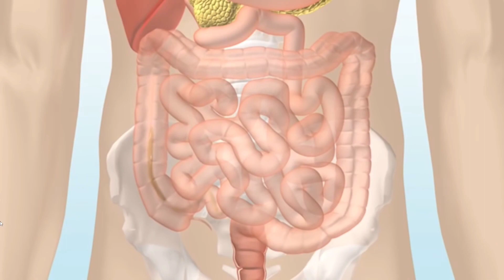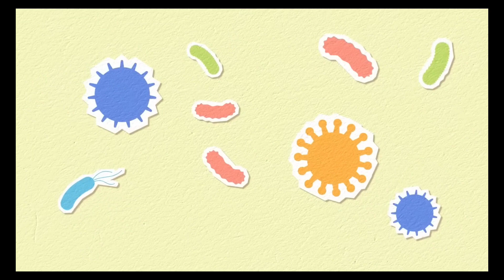vi sinh vật